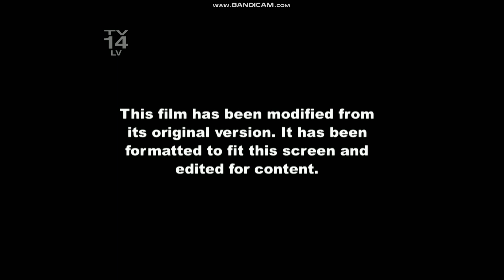Indiana Jones and the Dial of Destiny - FX Intro (Network Premiere)